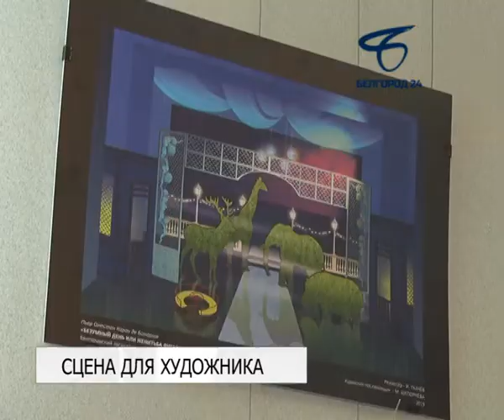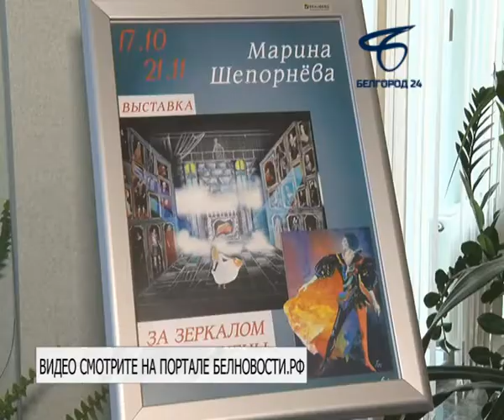Белгородцев ждёт выставка «За зеркалом сцены»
«Маленькие трагедии», «Мещанин во дворянстве», «По щучьему велению» или менее классические «Жестокие игры» — спектакли Белгородского театра, которые Марина Шепорнёва проиграла в своей голове задолго до того, как их поставили на сцене, и которые она увидела в цвете, запечатлела в макетах и эскизах. На персональной выставке лишь малая часть работ. Здесь закончили последние приготовления к открытию, а 17 октября 2019 года уже можно оказаться за той частью сцены, которую называют «зеркалом» и познать её тайну